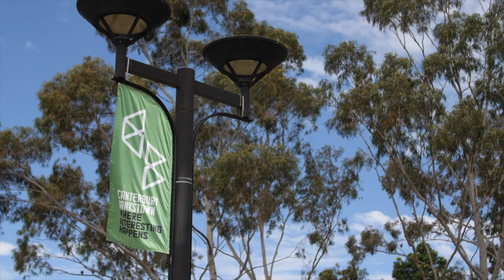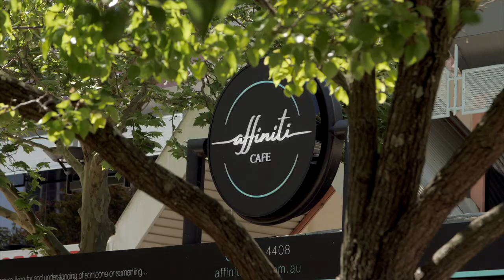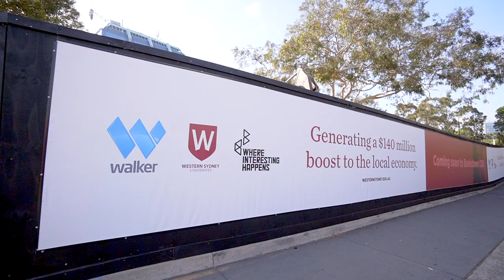Bankstown’s new CBD university campus is underway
We turned the first sods on Western Sydney University’s newest vertical city campus last month. This will trigger the creation of hundreds of new jobs and give the economy of South West Sydney a huge boost.  The new CBD campus will create some very exciting opportunities in research programs and student courses.  It will have capacity for up to 10,000 students and 1,000 staff when it opens in the second half of 2022.  It will also be one of Sydney’s most well-connected places with the future Sydenham to Bankstown Metro line on its doorstep.